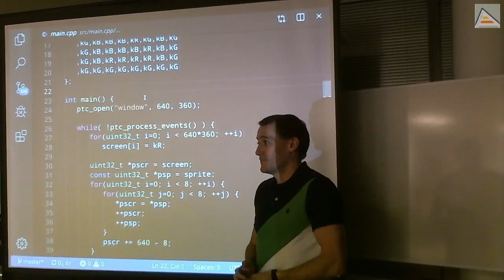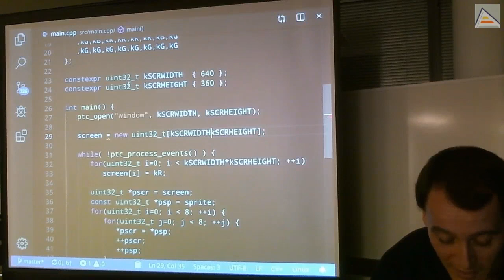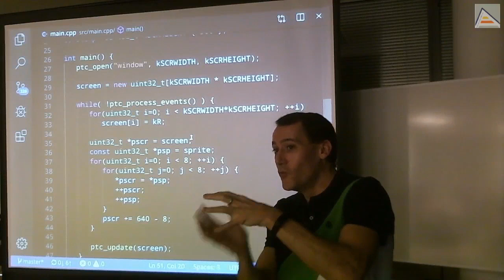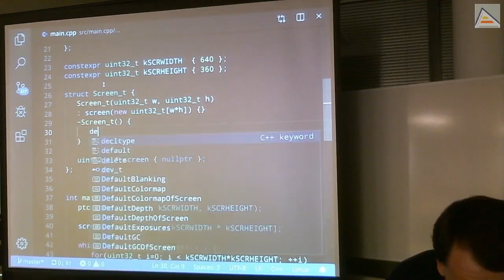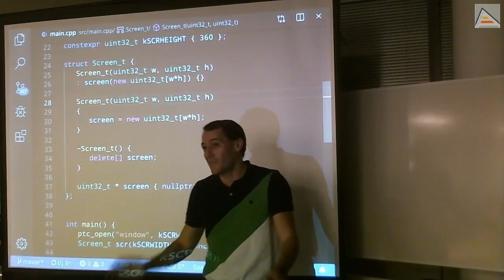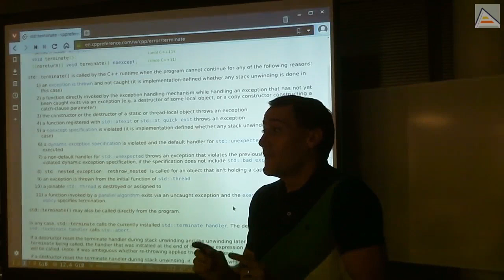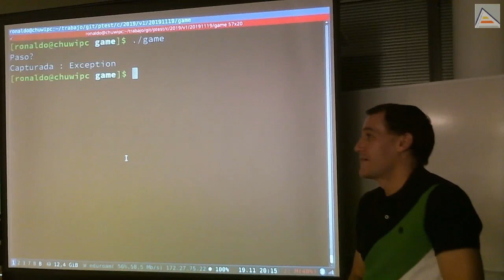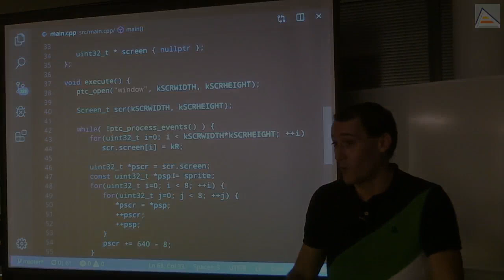C++ : new, delete, excepciones, std::terminate y RAII. Asegurando liberación de recursos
Trabajamos las diferencias entre reservar memoria a mano y hacerlo de forma gestionada a través de constructores y destructores de una clase. Entendemos las garantías que ofrecen los destructores en C++, cómo son llamados siempre que se produce el rebobinado de la pila ante una excepción, y cómo eso puede suceder o no ante excepciones no controladas en una llamada a std::terminate. Con esto entendemos las ventajas y necesidades del patrón RAII (Resource Acquisition Is Initialization). Usamos también valgrind, entendemos detalles de los constructores, gestionamos excepciones de manera básica y comprendemos la importancia de los memory leaks.

Contenidos detallados:
- Reservando memoria en el heap a mano con new y delete.
- Usando valgrind para verificar el uso apropiado de la memoria reservada en el heap.
- Entendiendo las excepciones como forma de separar el código principal del código destinado a la gestión de errores.
- Analizando lo que sucede cuando se lanza una excepción (simulándolo con throw).
- Memory leaks producidos por una excepción al alterar el flujo normal de la ejecución del programa.
- Uso de los destructores como liberación garantizada de recursos
- Creando una clase usando el patrón RAII para que se encargue de reservar la memoria en el constructor y liberarla en el destructor, garantizando su liberación incluso en casos de excepciones.
- Pregunta : Diferencia entre usar constructores delegados en un constructor e inicializar atributos usando =. Diferencias entre constructor y operador asignación.
- Problema : las excepciones no controladas llaman a std::terminate. La implementación de std::terminate puede o no rebobinar la pila (stack unwinding). Si no lo hace, no se llama a los destructores
- Entendiendo los problemas que pueden haber de depender de alguna característica que puede variar entre implementaciones (como el stack unwinding dependiente de std::terminate)
- Capturando excepciones y entendiendo cómo funcionan.
- Observando cómo funciona todo al capturar excepciones. La captura de excepciones garantiza el rebobinado de la pila porque se produce una salida progresiva ordenada de los ámbitos hasta encontrar el catch.
- Qué sucede con la memoria no liberada por un proceso y por qué es importante.